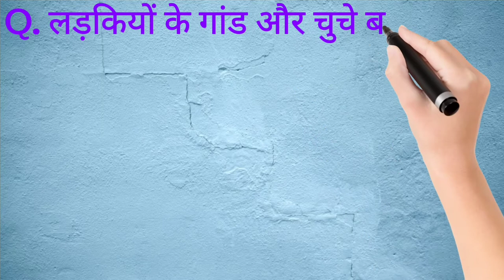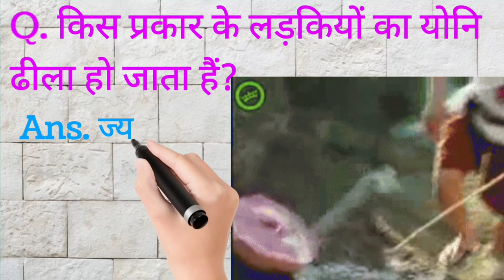gk in hindi || sexy video || gk gyan || dirty gk || kamsutra || gk quiz || gk sawal jabab || khalifa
Intresting Gk Questions With In Hindi | Upsc Ias Ips interview | Sexy sawal jawab Gk | Sexy Video gksawaljawab intrestinggk gkquestion gkinhindi gkquiz doublemeaning anjaarali gk gkfacts gkhomestudy arknowledgegk ______________________ Hello My Sweet Heart Friends ) Aapko Is Channel Per Roz Naya Naya Gk Knowledgeable Video Dekhne Ko Milegi So Please Subscribe Your Channel ( khalifa ka gk ) Please 🙏 ____________________ Please Subscribe Now Like Comment Share Subscribe khalifa ka gk Your Queries,,,,,👇👇👇 Intresting Gk Questions General knowledge questions Double Meaning Questions Gk Questions Ias Questions General knowledge questions and answers General knowledge Answer Questions Gk tricks Gk Knowledgeable Bhabhi se sawal jawab Only adul gk Gk study Sex Stories Hindi Sex education Some Interesting Gk Questions Answer Current Gk 2022 Upsc study gk point Hindi Double Meaning Questions Answer Hindi Double Meaning Shayari Hindi Double Meaning Jokes Sawal Aapke Jwab Hamare Gk in Hindi Most brilliant questions and answers For ips ipsmotivation upsc Please Like Comment Share And Subscribe This channel Thanks For Watching 🙏💋